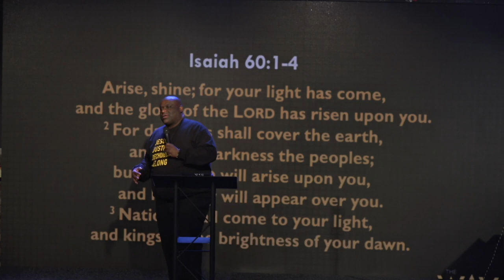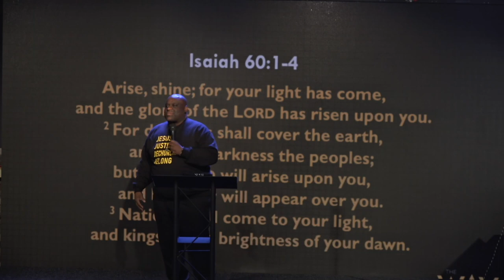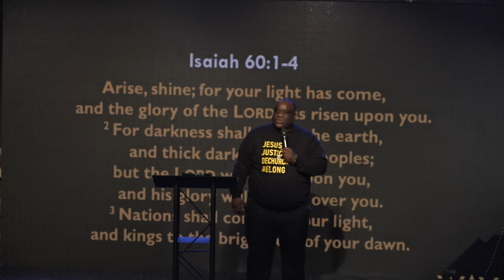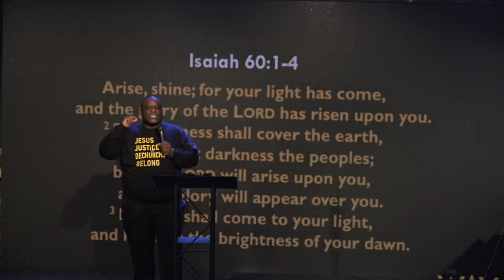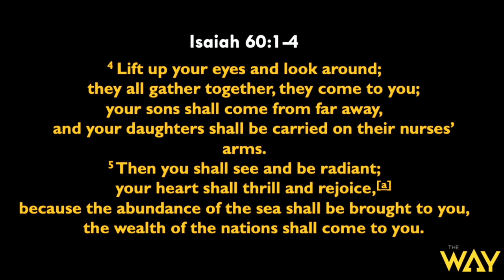We Outside by Pastor Michael McBride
Welcome and thank you for streaming with us. Watch this sermon entitled, "We Outside" by Pastor Michael McBride. Get your bibles, let's watch this great message together.